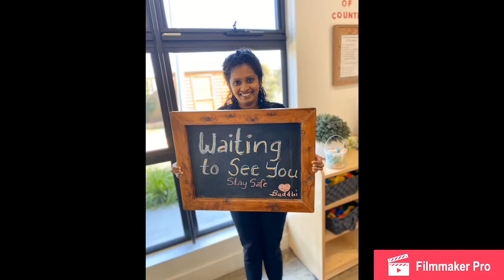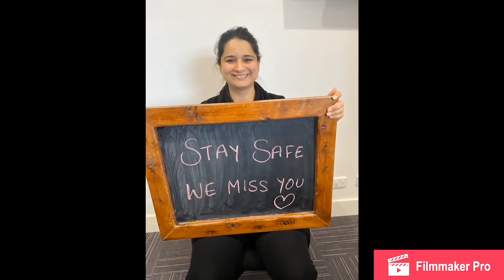Happy Easter from us to you❤️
Happy Easter from our Aspire Family to yours,
May you all be blessed and stay safe this holiday 🐰💗
Here is our special gift to our aspire families, a personal message from all of our aspire educators to you & your families.

 Thank you for all your ongoing support and encouragement during these tough times.